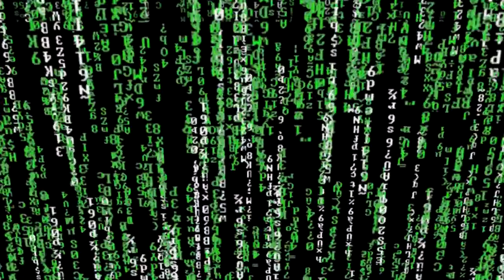free hd video no copyright,royalty free stock footage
free hd video no copyright -  download no copyright free video background download free music background video
Our extensive library of stock media content includes over 7600 free stock footage and motion graphics clips, and we're continuously adding more
Free Business Background Photos
Discover completely free video clips for website backgrounds, music videos, promo videos, ads and more
 of software before, but after using Free HD Video Converter Factory 6